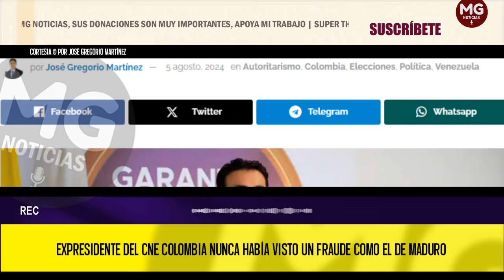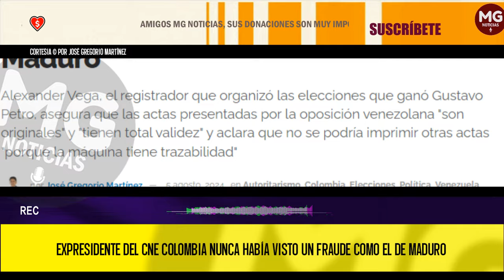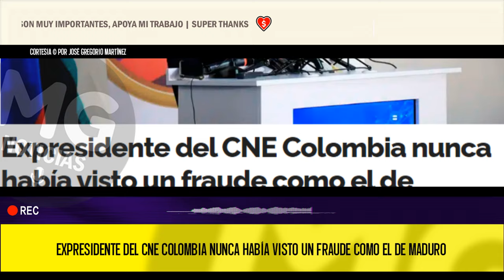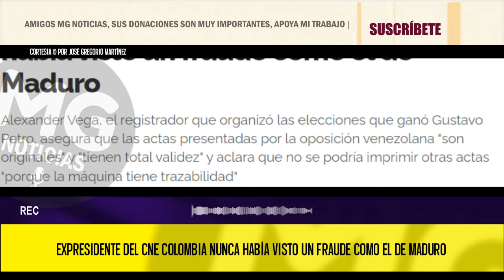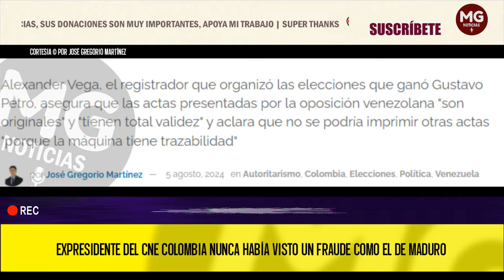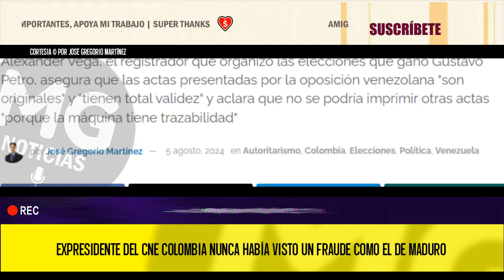URGENTE 🔴 EXPRESIDENTE DEL CNE COLOMBIA NUNCA HABÍA VISTO UN FRAUDE COMO EL DE MADURO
Alexander Vega, el registrador que organizó las elecciones que ganó Gustavo Petro, asegura que las actas presentadas por la oposición venezolana "son originales" y "tienen total validez" y aclara que no se podría imprimir otras actas "porque la máquina tiene trazabilidad"